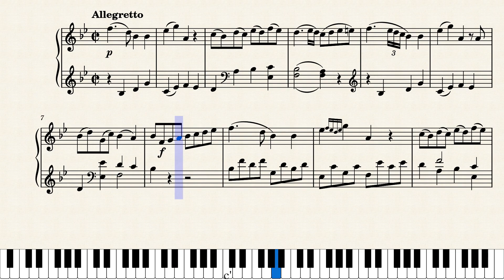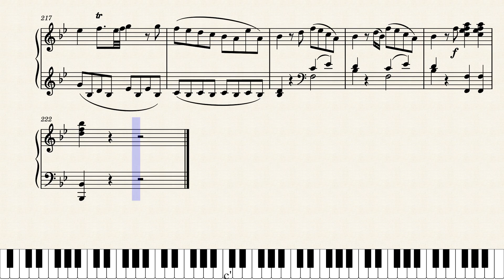Sonata in B-flat Major by W. A. Mozart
This is the third movement, minus the ad libitum cadenza. I actually studied this movement in Music Theory 3.